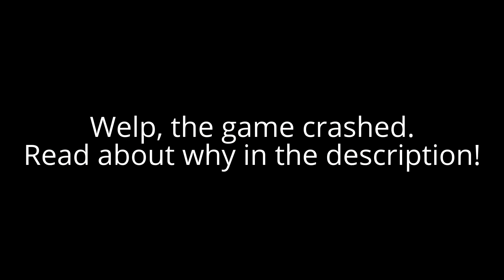The Curious Case of the Invisible Mole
You may have seen MKDasher's vid about a seemingly random crash that occurred in HMC

In this video I recreate the exact actions Mario must take in order to get this weird behavior to pop up.

TLDR: It's an invisible mole that didn't get initialized properly. Read below for more details!

When you enter a level with monty moles in it, like HMC or TTM, there is actually only really one mole, and it switches locations when it pops out of the ground. All of the levels with moles act this way.  (Edit: Actually, there are two moles in TTM, one for each general area of the moles. They both act the same as the one in HMC.) In HMC, whenever you enter the maze normally, through one of the standard doors, Mario is close enough to a mole location that the one mole is set to appear in the normal spot. The issue that happens is when you enter the maze through a door you're not supposed to enter through. When you enter the maze through the specific door that I go through, you aren't close enough to any of monty moles holes for him to move there. But that means he has never moved to a hole yet! It turns out that when monty has never actually moved to any hole, that he actually exists in an invisible state right next to the blue coin block in the maze. You can even get hit by him multiple times and the game will still act normally! The only real issue is that whenever you try to kill him, the game freaks out and simply crashes. This includes:

1. Jumping on his head
2. Killing him with the metal cap, which is what MKDasher accidentally did
3. Punching

Doing any of these things will cause the game to crash. If you don't attack him, going close enough to a hole will cause the invisible mole to warp to that hole and get initialized properly.

Note: I used an infinite health cheat to not have to worry about the fog. That's all its used for, and it doesn't have any effect on the mole itself.

Music is "Fat Caps" by AudioNautix